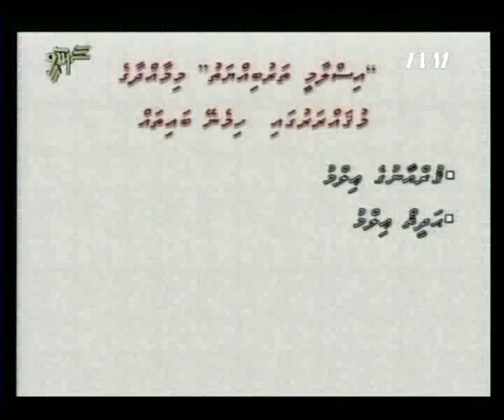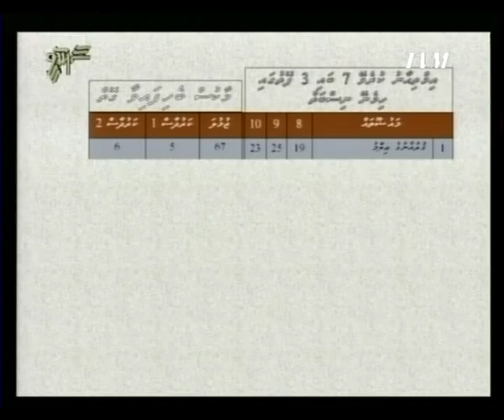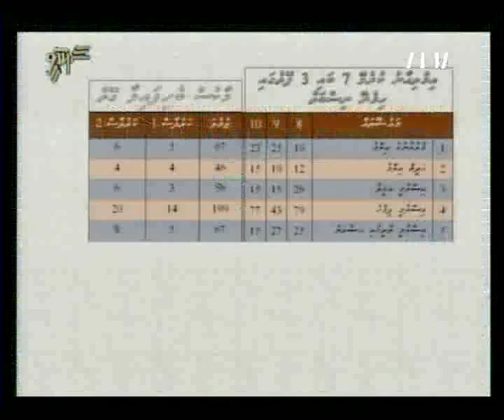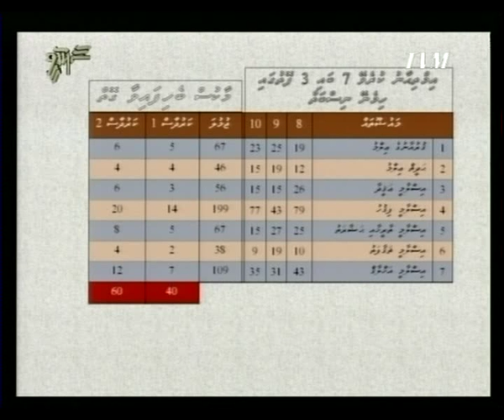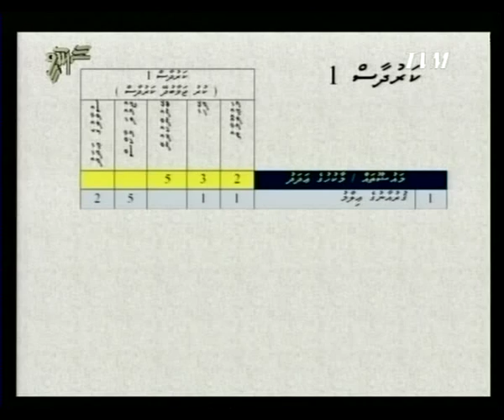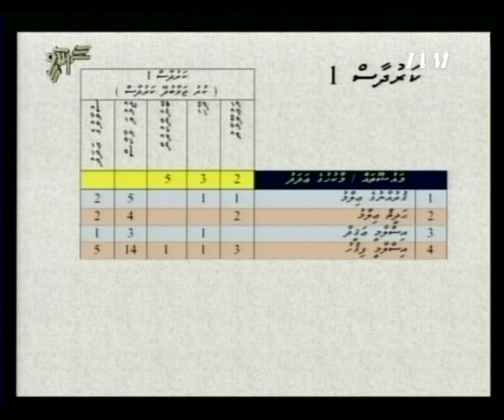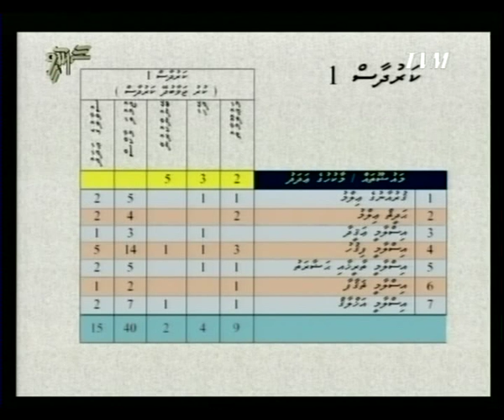Saanavee (Program 1) Islam (SSC Exam) Part 1 of 4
Islam Teacher: Sheikh Ahmed Sameer Bin Ibrahim
Producer: Ali Rilwan
Produced by TVM in association with Teachers Association
Production Date: September 2012